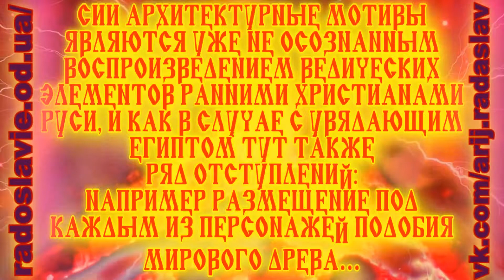КЛЮЧИ ИСТОРИИ 3